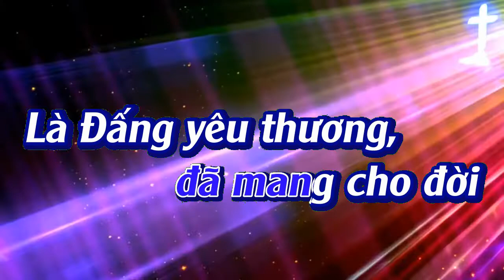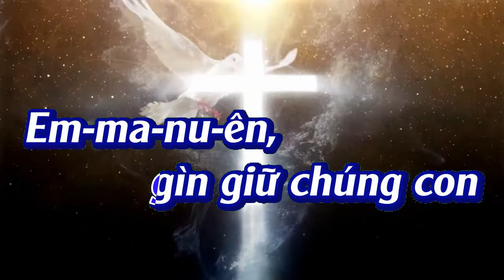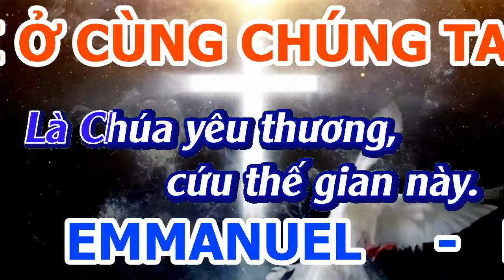EM MA NU EN - MELODY KARAOKE - CF NGUYEN